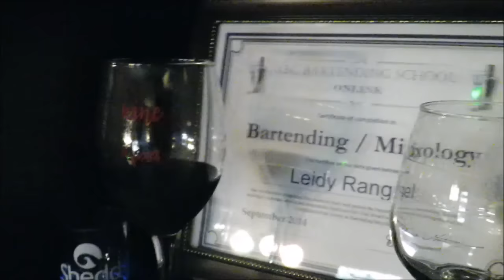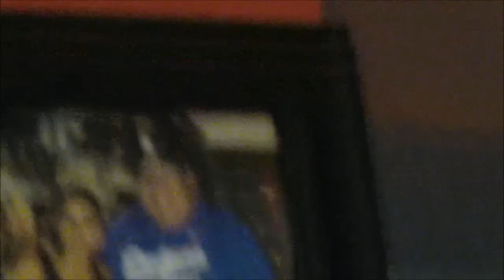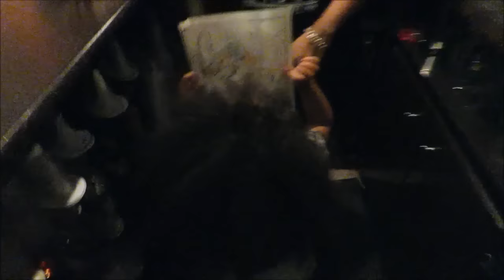De visita en La Barra de LadyInPink (mi hermana)